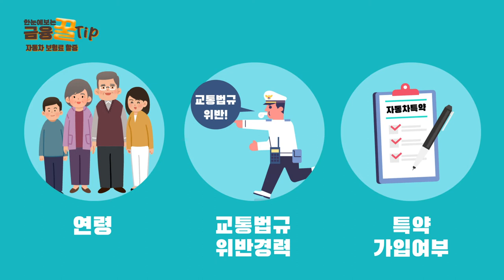자동차 보험료 할증, 오해와 진실!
00:00 오프닝
00:09 자동차할증 기준
00:22 1.소액사고건은 보험료가 안오른다?
00:39 2.손해액이 같으면 보험료 할증금액도 같다?
01:05 3.상대방 치료비가 클수록 보험료 할증금액이 크다?
01:24 아웃트로